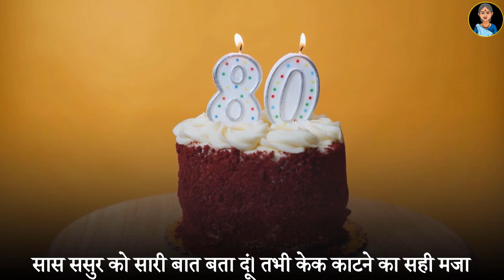दादी माँ का नाटक | Best motivational story of grandmother in hindi | by dadi maa ki kahaniya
"Dadi Maa Ki Kahaniya" Channel Is All About High Power Motivational Videos And Inspirational Stories And Our Videos Also Include Topics Like Motivational Speech, Inspirational Stories, Personality Development, Self Improvements And Many More.

धन्यवाद